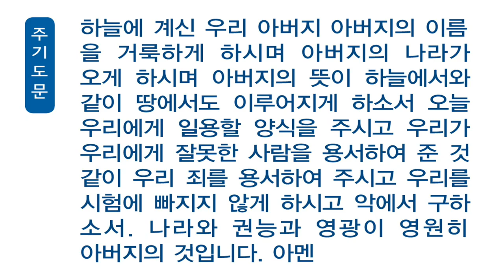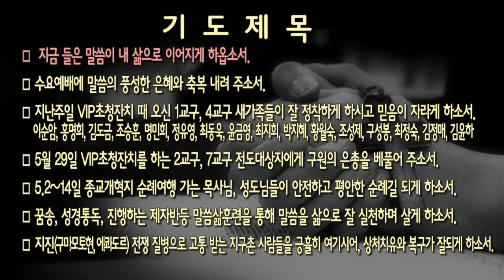[새벽]20160427 요한복음 6:1-6 _ 윤필복 목사